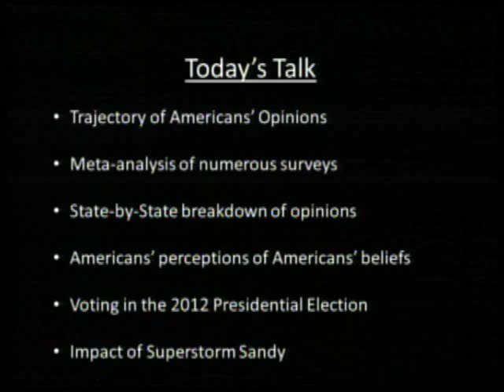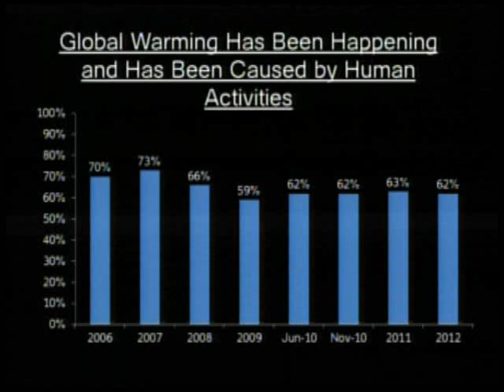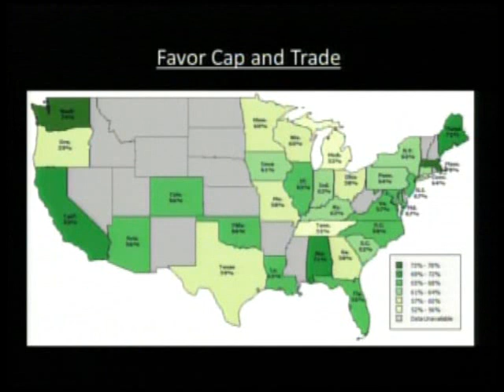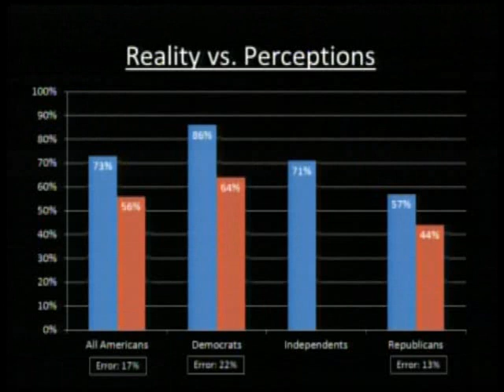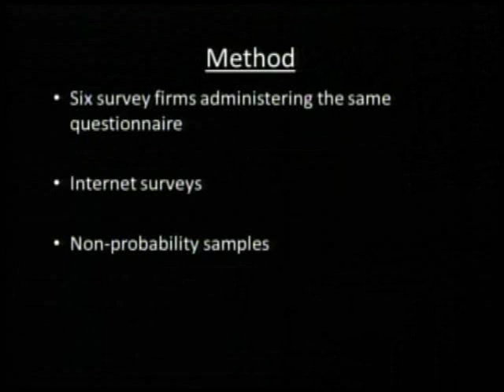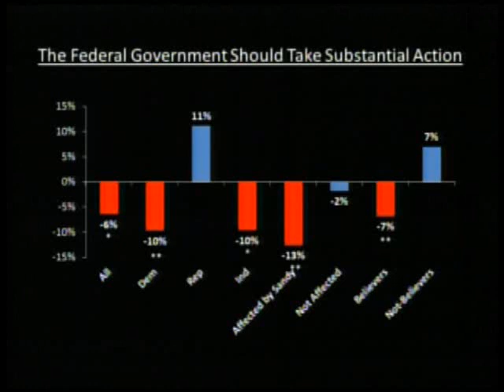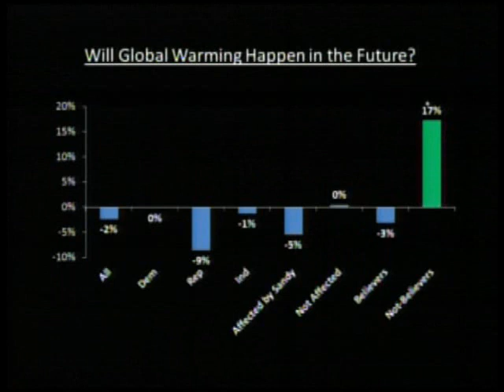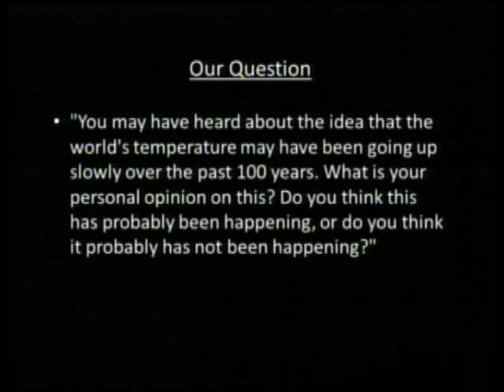Public Perceptions about Global Warming and Government Involvement in the Issue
The Environmental and Energy Study Institute (EESI) held a briefing discussing American perceptions of climate change. This briefing provided a broad review of survey evidence and explained what may lie behind variations in public attitudes toward climate change.

The speaker for this forum was:
Professor Jon Krosnick, Frederic O. Glover Professor in Humanities and Social Sciences, Stanford University; Senior Fellow, Stanford Woods Institute for the Environment

Professor Jon Krosnick highlighted the results of a meta-analysis of public opinion polls on climate change conducted over the last 20 years. He presented the results of new surveys documenting change over time in public beliefs, and the causes of those trends.

In addition, the briefing included a state-by-state breakdown of public opinion, an analysis of the impact of global warming on voting in the 2012 elections as well as the impact of Superstorm Sandy on the public's perception of climate change. Finally, Dr. Krosnick assessed the extent of public support for government action aimed at mitigating and adapting to climate change.